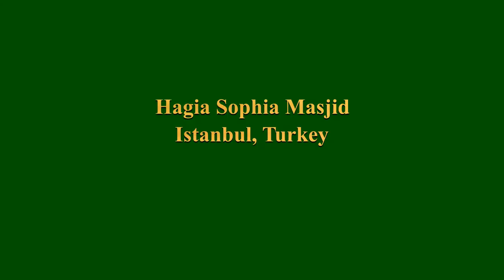Historic Hagia Sophia Masjid, Istanbul, Turkey.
Hagia Sophia Masjid, Istanbul, Turkey.

The Hagia Sophia (Ayasofya) is among Istanbul’s most famous and fascinating monuments. This ‘church of divine wisdom’ was inaugurated by Emperor Justinian on 26 December 537, converted into a mosque in 1453, and declared a museum in 1934.
It is among the world’s greatest architectural achievements, in particular famous for its massive dome, and considered the epitome of Byzantine architecture.
The third church on the exact same spot:
The current building was constructed on the site of Byzantium’s acropolis, at the exact same spot where two earlier Hagia Sophias stood. The first was built as a traditional Latin colonnade basilica with galleries and a timber roof, inaugurated on 15 Feb, 360 by Constantius II. It burned down during a riot in 404.
Theodosius II, who inaugurated it on 10 October 405, commissioned the second version. It burned down to the ground during the Nika riots in 532, leaving only several marble blocks which can still be seen in the garden of today’s version.
Only a few days after the destruction of the second Hagia Sophia, Emperor Justinian decided to build the current version, which had to be larger and more majestic than its predecessors.
Dome:
Justinian’s cathedral dwarfed all other buildings and was topped by the largest dome ever constructed. A record it held until the arrival of Michelangelo’s dome on top of the St. Peter’s Basilica. When I entered the Hagia Sophia’s nave for the first time, I was caught breathless and must have looked perplexed.
Breathless because this enormous dome (31,24 M) sits 55,6 meters above your head. It was once covered with 30 million gold mosaic tiles and is currently decorated with Koranic inscriptions. Perplexed since this vast dome seems rendered weightless by the unbroken
arcade of 40 arched windows under it. An architectural achievement that remains unequaled.
The original dome collapsed completely during the earthquake of 7 May 558. The emperor ordered an immediate restoration, and lighter materials were used. It was so thin that the hundreds of candles hung high within the Hagia Sophia would cause it to glow at night.
Throughout history, the church needed several extra reinforcement and restorations, not in the least after the great fire of 859 and the earthquakes in 869 and 989.
Mosque:
Thanks to the Ottoman conquest of Constantinople in 1453, further demolition of the Hagia Sophia was avoided. It was lost to Christianity though because Sultan Mehmet II ordered the immediate cleanup of the church and had it converted into a mosque. The Christian mosaics were plastered over and minarets were added, of which two by the architect Sinan. The only two of the four minarets that are matching.
Other additions include colossal candles (flanking the mihrab) Suleiman the Magnificent brought back from his conquest of Hungary, eight calligraphic roundels, the sultan’s gallery, a minbar, two immense Hellenistic urns, a madrasah, library, and a fountain for ritual ablutions.
Museum:
After the fall of the Ottoman Empire and the establishment of the Turkish Republic, Mustafa Kemal Atatürk, founder and first president of the Turkish Republic, transformed the Hagia Sophia into a museum. The plastered over extraordinary interior mosaics, accidentally discovered during renovations in the 19th century, are slowly but surely restored.
The first of the surviving Byzantine mosaics can be seen over the Imperial Gate, showing Christ on a throne with an emperor kneeling beside him.
Still, on the ground floor, there is the beautiful mosaic of the Virgin with Constantine and Justinian. It shows Mary seated on a throne holding the infant Jesus and flanked by two of the greatest emperors of the city.
A ramp leads from the ground floor to the gallery, where you can find the mosaics of Emperor Alexander holding a skull, the Virgin holding Christ flanked by Emperor John II Comnenus and Empress Irene, Christ with Emperor Constantine IX Monomachus and Empress Zoe, the Virgin with the infant Jesus on her lap, the archangels Gabriel and Michael, portraits of saints, the Deesis mosaic and the ones of the six-winged seraphim.
Mosque Again:
On July 10, 2020, a Turkish court annulled the 1934 decree by Mustafa Kemal Atatürk which turned the mosque into a museum. This paved the way for president Erdoğan to order the conversion of the historic Hagia Sophia, a UNESCO World Heritage site, back into a mosque. He, therefore, signed a decree to transfer the management of the site from the Ministry of Culture to the Presidency of Religious Affairs. On Friday, July 24 it will open its doors for prayers.
It remains to be seen what the effect of these changes will be for tourists. Normally, a mosque is publicly available for tourists outside of prayer times, free of charge, just like the Blue Mosque right across the square. But it remains to be seen whether entrance fees will indeed be lifted.

source:
The Istanbul Insider